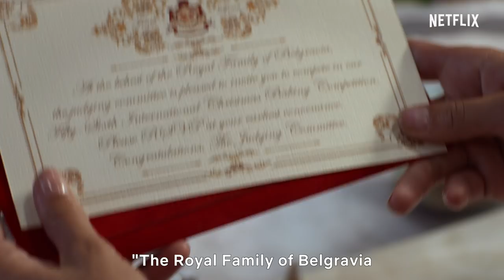The Princess Switch | Official Trailer [HD] | Netflix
What happens when Chicago baker Stacy meets a soon-to-be princess who looks exactly like her? Well, they trade places, of course. This holiday season join in the mischief as Vanessa Hudgens stars in The Princess Switch.